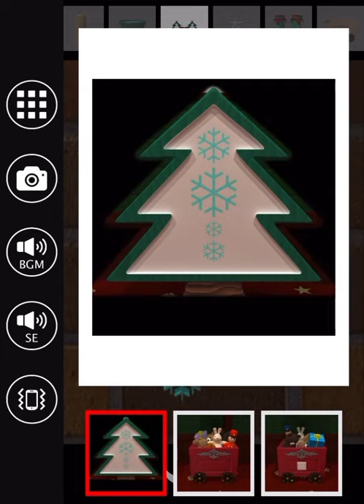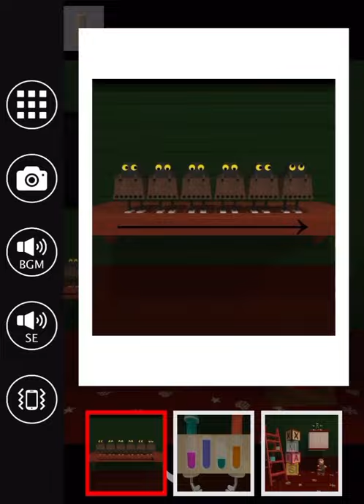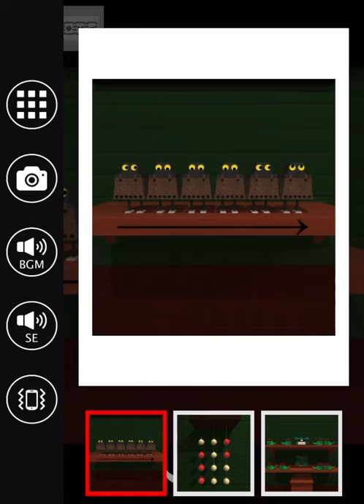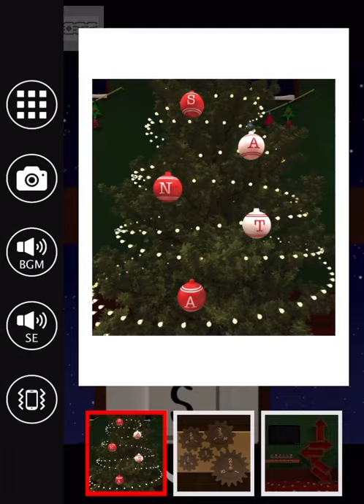방탈출 - Escape Rooms(NAKAYUBI CORPORATION) : 산타의 공장(Santa's Factory) 공략 full walkthrough